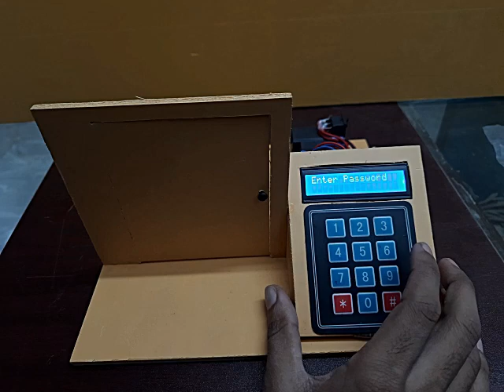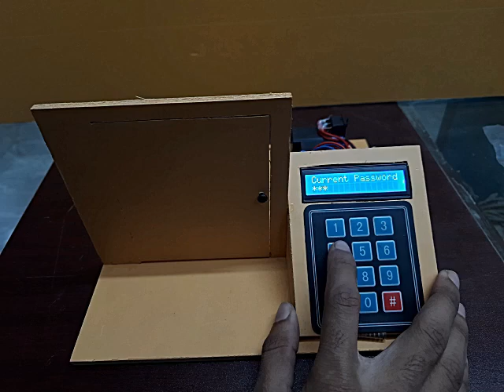Password Based Door Lock System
In this video, I show you how to use the password keypad for a door lock using arduino uno.
For making password door lock you need Arduino, 4\4 Keypad  and servo motor.
You can easily lock and unlock your door using this device.
This is the best Arduino  Project for all students.

বি: দ্র: এখানে বিজ্ঞান মেলার ও ভার্সিটির প্রজেক্টের ওর্ডার নেয়া হয়।

Rudro Electronics
Projabahani Tower, Projabahani Press Len,
Sathmatha, Bogura.